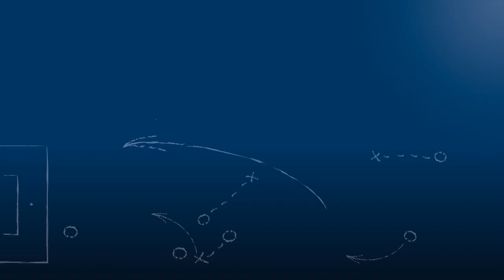Adrian Zündel - 1.FC Calmbach - zum Spiel vs. 1.FC Dietlingen im FuPa.tv-Interview am 13.11.2016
Adrian Zündel, neuer Trainer des 1.FC Calmbach, im FuPa.tv-Interview zur Begegnung 1.FC Dietlingen - 1.FC Calmbach am 13. Spieltag der Kreisliga Pforzheim 2016/17.